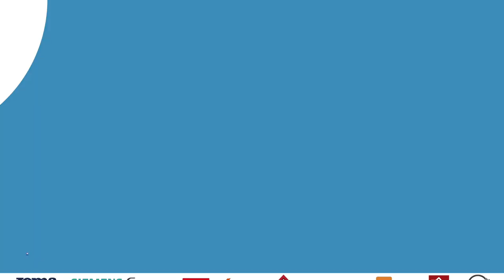Féminines / HAC - Lyon (1-3) : le résumé du match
Le résumé vidéo de la rencontre HAC - Lyon (1-3) qui se jouait ce samedi après-midi au Stade Océane dans le cadre de la 10ème journée de D1 Arkema